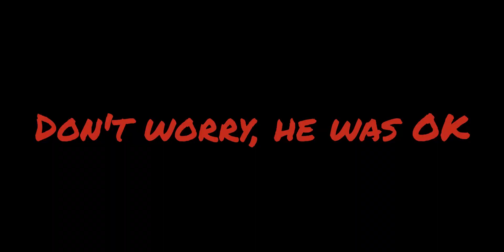Don't fall off the chair !!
Making these videos doesn't always go to plan !